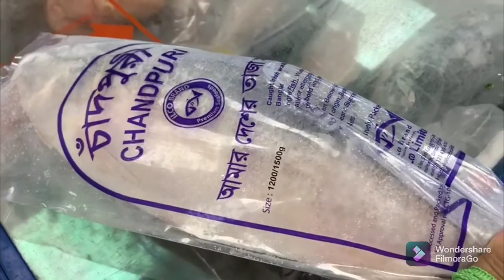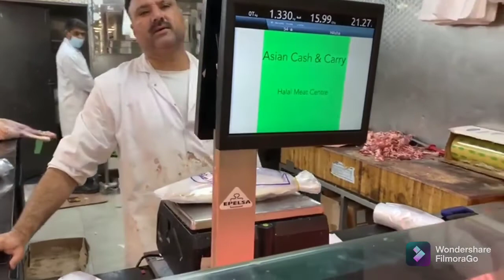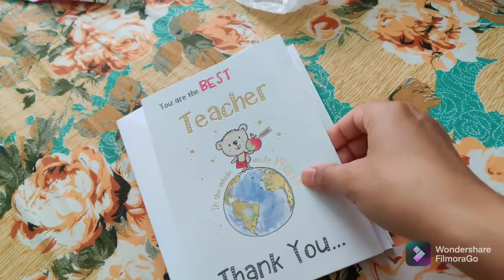Indian Lunch /Snacks Box Ideas for kid || Shrinika making something for......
@Kamalika's Kitchen

Hello friends,
                Welcome to my Bengali vlog channel. 🙏🙏Ami recently UK (Southampton ) e shift korechi. songe amar family..😊 ami akhon try korchi tomader roj ভিডিও দেবার জন্য। ভিডিও গুলো তোমাদের কেমন লাগছে কমেন্ট e জানিও। আর তোমার কিছু প্রশ্ন থাকলে কমেন্ট করো।সে গুলোর উত্তর দেবার চেষ্টা করবো। r tomar ki রকম ধরনের ভিডিও দেখতে চাও জানিও।😊😊😊🥰♥️🙏🙏

 Please do give a thumbs up .👍👍
@Kamalika's Kitchen